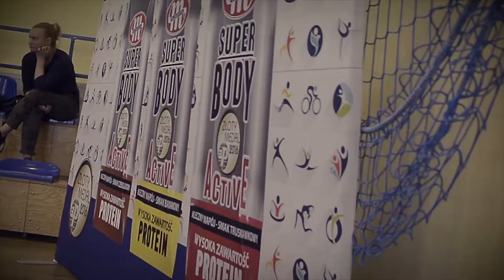3x3.Koszykówka 3na3. Gryf Basket Cup 2017 w Stargardzie. Wideo.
Zakończyliśmy turniej Gryf Basket Cup 2017 w Stargardzie, który tym razem był częścią większego wydarzenia o nazwie Stargardzki Basket Day. W ramach SBD odbył się także Turniej Minikoszykówki Chłopców U11.
Niezbyt ładna pogoda (deszcz) nie przeszkodziła w rozegraniu turnieju w jednym z najbardziej koszykarskich miast nie tylko regionu, ale i tego kraju. Zagrało 13 ekip na sali gimnastycznej Gimnazjum nr 2 w Stargardzie.
Jednocześnie w Turnieju Koszykówki (5x5) Chłopców U11 grały 4 zespoły: MOS Stargard, Akademia King Wilków Morskich ze Szczecina, Białogard i Basket Koszalin.
Turniej Gryf Basket Cup w imieniu Miasta Stargard otworzył pan Bronisław Stefanowicz – Naczelnik Wydziału Edukacji Urzędu Miejskiego w Stargardzie.
Gryf Basket Cup 2017 w Stargardzie wygrała ekipa „Brat z siostrą”(w składzie: Tomasz Góra, Michał Iwasieczko, Szymon Lewandowski i Maciej Pawlak), która w finale pokonała zespół „Hundi Fam Fam” (w składzie: Tomasz Łacina, Damian Motyl, Dawid Musialski i Dawid Szatkowski). Obie ekipy mają już zagwarantowane miejsce w finale Gryf Basket Cup 2017, który odbędzie się w Szczecinie na dachu Galerii Kaskada 18 czerwca. W finale główną wygraną jest awans (dzika karta) do turnieju finałowego Mistrzostw Polski w Koszykówce 3 na 3!

Trzecie miejsce zdobyła ekipa "O nazwie", która w meczu o 3 miejsce wygrała z ekipą "Czimi czanki". Wszystkie wyniki są dostępne na stronie

Red.: Paweł Kryzan